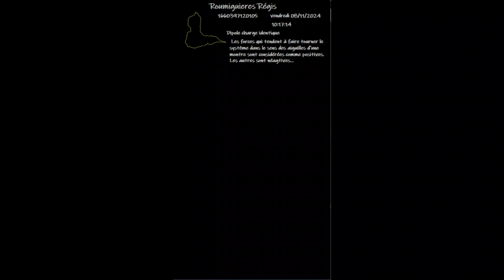dipôle charge identique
Une charge ponctuelle est une charge qui s'exerce en un point. Une charges uniformément répartie exerce la même force en tout point du linéaire ou de la surface où elle s'applique ...